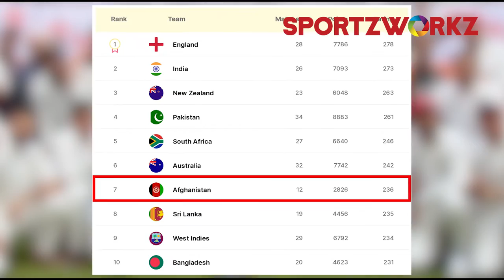Cricket in Afghanistan : The Development | Past, Present & Future | Sportzworkz Documentary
Afghanistan cricket has come a long way in a relatively short period of time in past few decades. Cricket in this country developed in a rapid pace over these years. People embraced cricket with their heart. The Journey and the envisioned approach to go further in terms of cricket and its broadcasting in the land of Afghans are presented here with audio-visual footage from 2014-15 embedded with a present day voiceover.